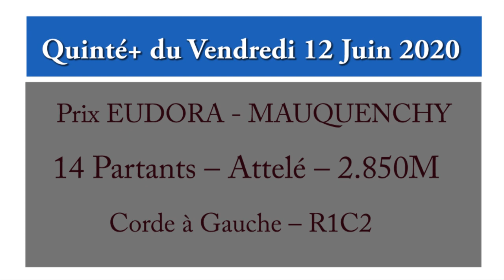Pronostic – Quinté+ du Vendredi 12 Juin 2020 R1 - C2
Prix EUDORA - MAUQUENCHY
14 Partants – Attelé – 2.850M
 Corde à Gauche – R1C2